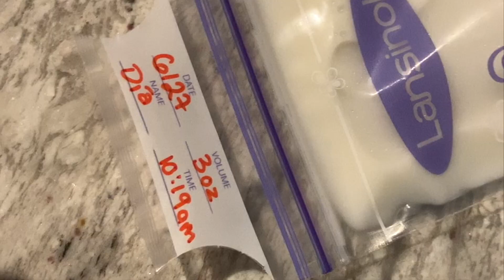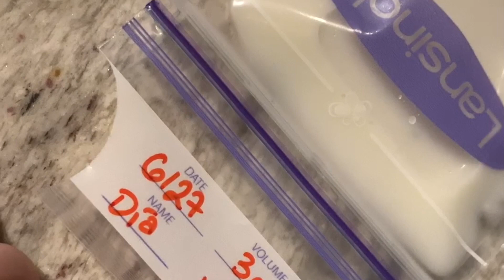TUTORIAL COMO ALMACENAR LECHE MATERNA EN EN CASA! 🍼 - MI BANCO DE LECHE 🍼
HOOOOLAAAA!!! LO PROMETIDO ES DEUDA!!! ACA  TIENEN EL VIDEO DE MIS CONSEJOS A LA HORA DE EXTRAERME LA LECHE PARA MI HIJO LUKA!

LES TENGO UNA SORPRESA AL FINAL DEL VIDEO UNA DE USTEDES SE PUEDE GANAR UNA PAÑALERA @LULI.BEBE SOLO DEBENHACER LO SIGUIENTE

4. MENCIONAR EN ESTE VIDEO YA PARTICIPANDO Y EL PAIS DESDE DONDE PARTICIPAS!

HACER CAPTURA DE PANTALLA DE CADA PASO Y ENVIARMELA A MI PRIVADO DE INSTAGRAM!!!

MUCHA SUERTE!!

SOSTEN PARA EXTRAER LECHE:

ESTERILIZADOR AVENT:

BOLSAS PARA ALMACENAR LECHE MATERNA LANSINOH:

EXTRACTOR DE LECHE LANSINOH

VIDEOS QUE TE INTERESAN:

PARTE FINAL DE MI PARTO!

REVELO EL CUARTO DE MI BEBE/ MENSAJE DE EMPRESA DE PAÑALES DE BEBES:

LA VERDAD DE MI EMBARAZO